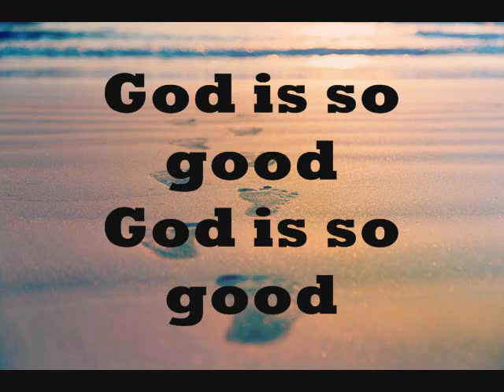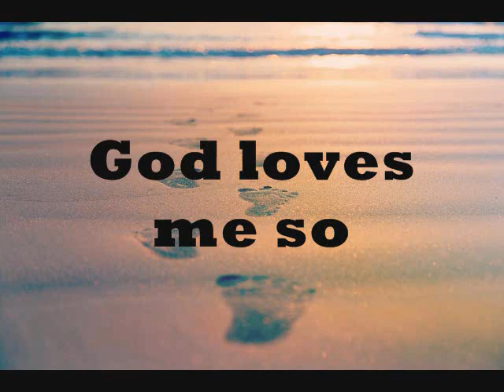GOD IS SO GOOD Instrumental with Lyrics